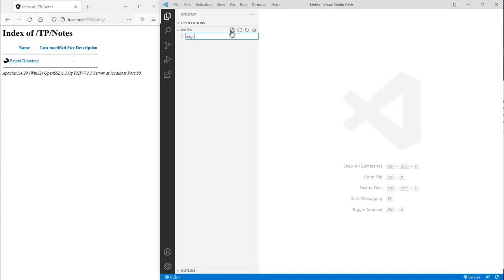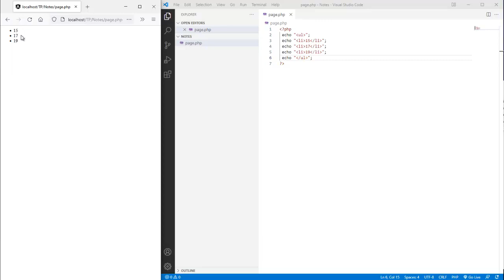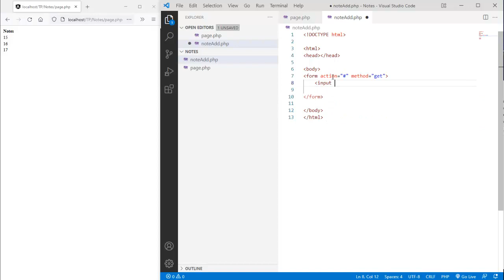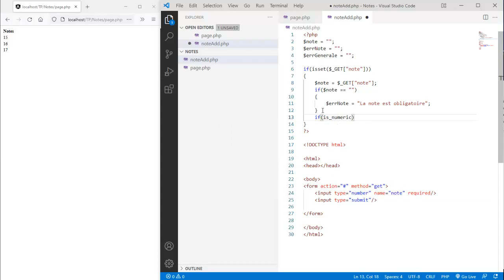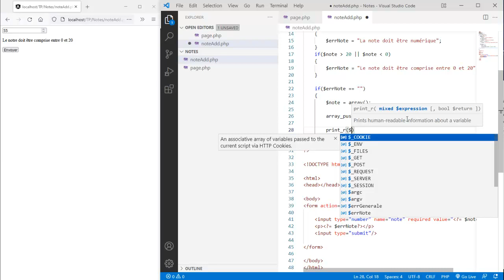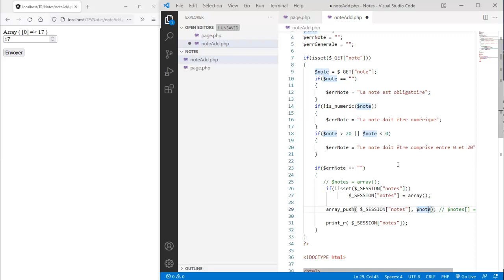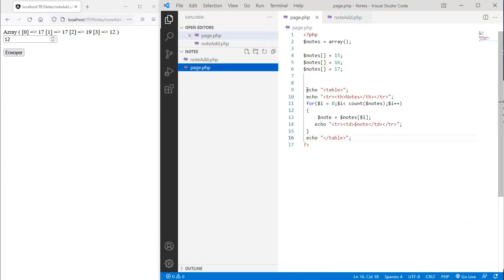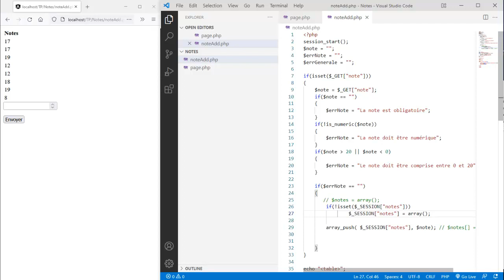6 - PHP - Session et Cookies - Pratique sur Arrays